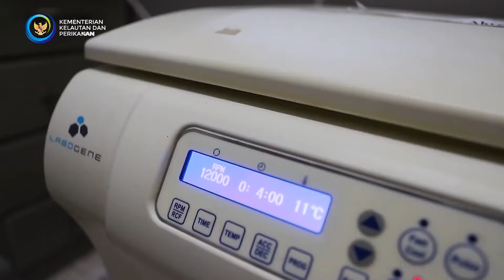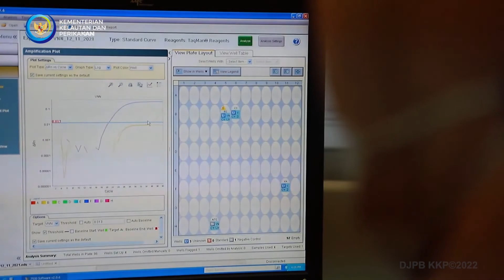Pengujian Penyakit pada Ikan Larva Kakap dengan Menggunakan Metode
Pada kesempatan ini kami dari tim laboratorium penyakit BPBAP Ujung Batee akan melakukan pengujian penyakit pada ikan larva kakap dengan menggunakan metode Realtime PCR. Realtime PCR merupakan salah satu metode yang saat ini sering digunakan dalam melakukan identifikasi penyakit dimana realtime PCR atau sering disebut qPCR merupakan suatu metode biologi melekuler berbasis reaksi rantai polimerase. metode ini mendeteksi amplifikasi gen target selama proses PCR berlangsung. qPCR menggunakan fluoresens, dimana peningkatan sinyal fluoresens menunjukkan terjadinya amplifikasi gen target selama proses PCR.
Dalam kesempatan ini kita akan melakukan identifikasi penyakit VNN pada ikan kakap. Penyakit VNN (Viral Nervous necrosis) ini disebabkan oleh virus dan dapat menyebabkan kematian massal pada ikan. Umumnya penyakit ini menyerang ikan pada stadia larva.
Selanjutnya, ada beberapa tahapan yang akan kita lakukan dalam proses identifikasi  penyakit VNN ini.
Informasi  seputar Perikanan Budidaya Silakan Kunjungi :
Balai Perikanan Budidaya AIr Payau Ujung Batee
jl. Laksamana Malahayati Km. 16 Ujung Batee
kec. Mesjid Raya Kab. Aceh Besar
kode Pos 23381